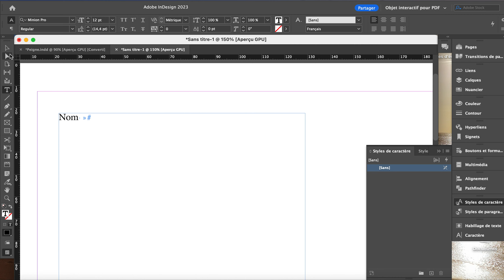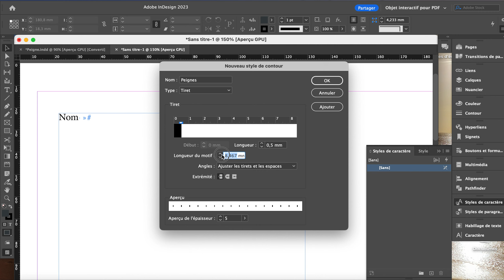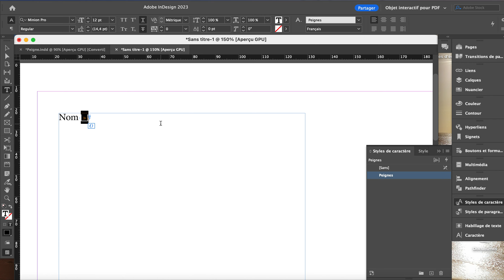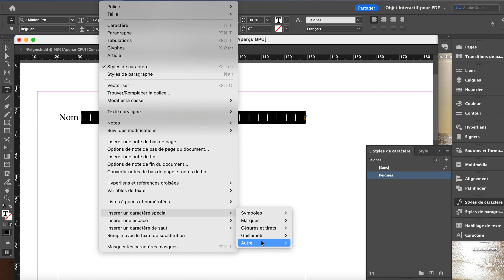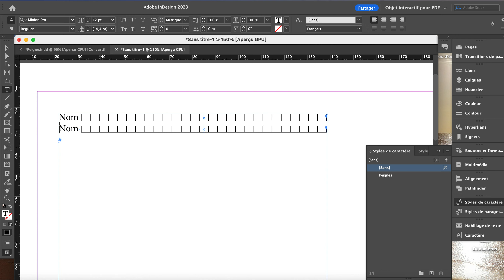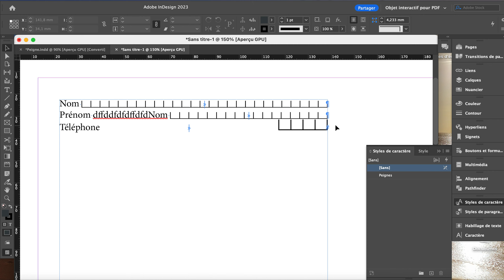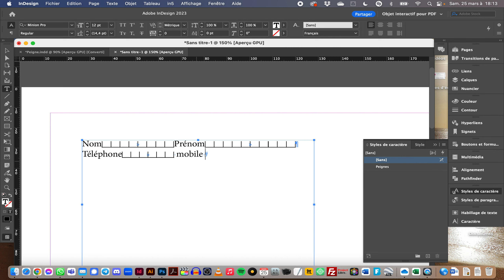InDesign - Créer des peignes facilement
Ici nous voyons comment créer des peignes ou des râteaux facilement au moyen d'option de soulignements.

Merci à Chrys pour l'info !

Ma chaîne YouTube déménage.